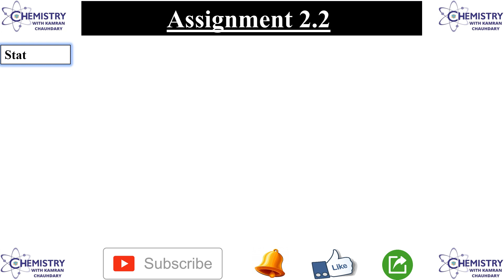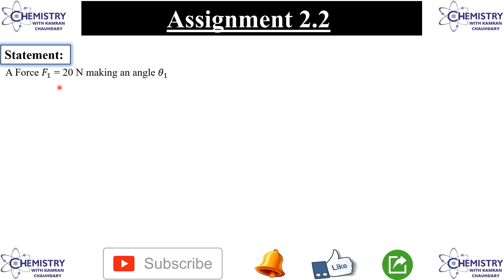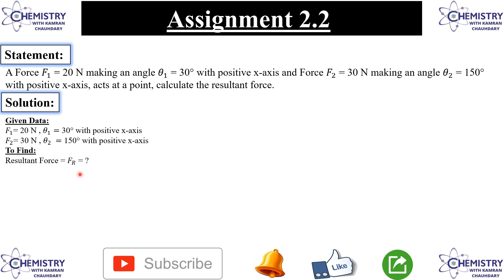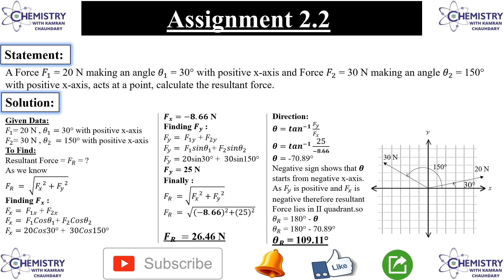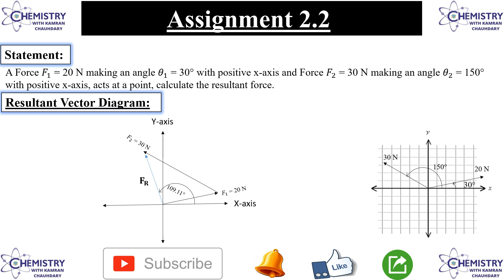assignment 2.2 | assignment 2.2 physics class 11 | assignment 2.2 physics class 11 federal kpk board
LINKS
kamran.chaudhary00